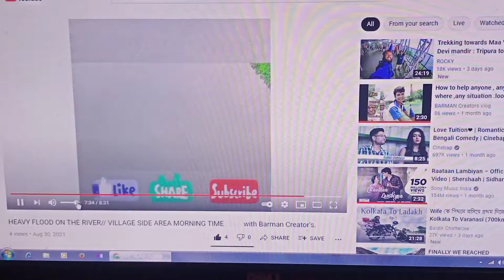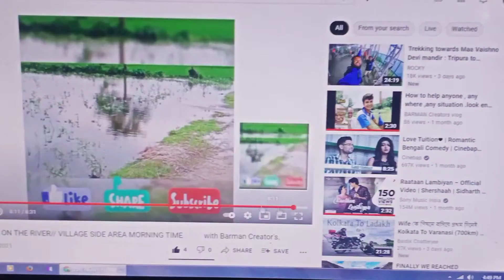Friends online shop ,he seen my videos 😍😍 I m happy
VILLAGE SIDE AREA MORNING TIME 🥰🥰🥰 with Barman Creator's

BARMAN CREATORS vlog

actually I was check my videos that's why I make this video 🥰😊